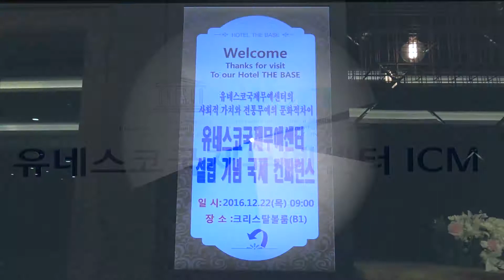UNESCO ICM 설립기념영상(4'27")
유네스코 국제무예센터 설립기념 영상입니다.

The International Centre of Martial Arts for Youth Development and Engagement under the auspices of UNESCO